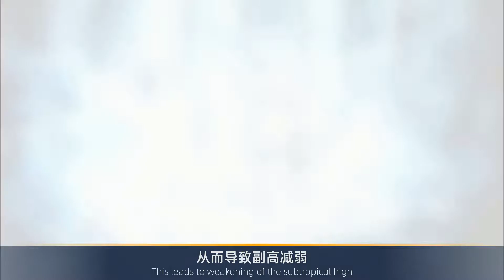浙江到广东都在下雪，为何南方连遭暴雪：拉尼娜现象威力不减